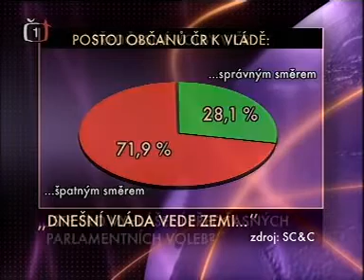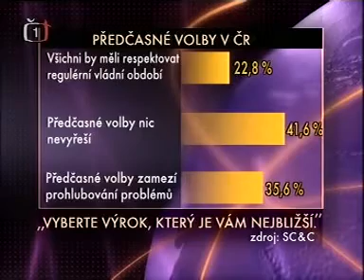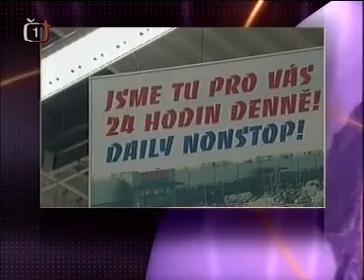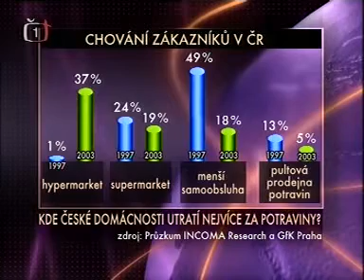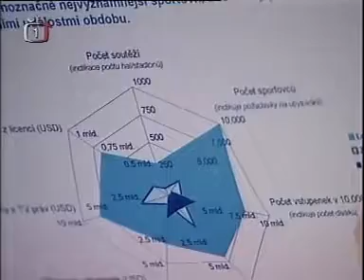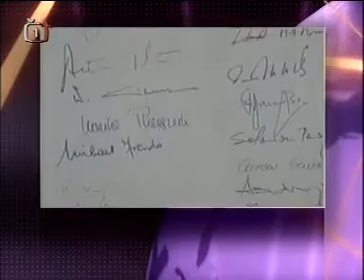Otázky Václava Moravce - Pavel Bém, Jan Kasal, Miroslav Ouzký, Pavel Telička (28.11.2004)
Hosté:
Pavel Bém, Jan Kasal, Miroslav Ouzký, Pavel Telička